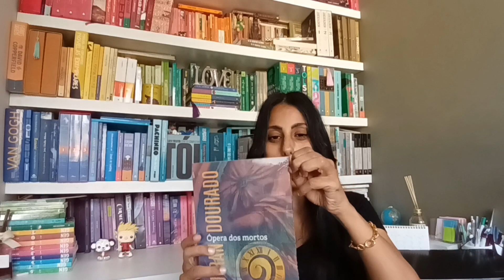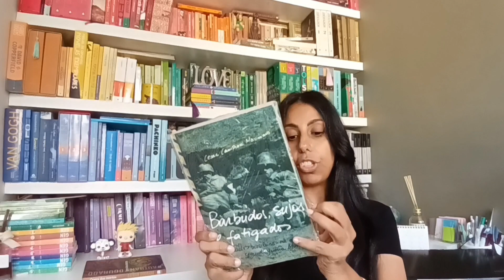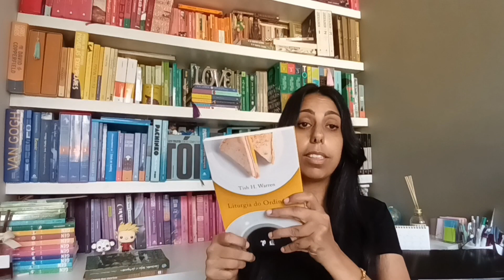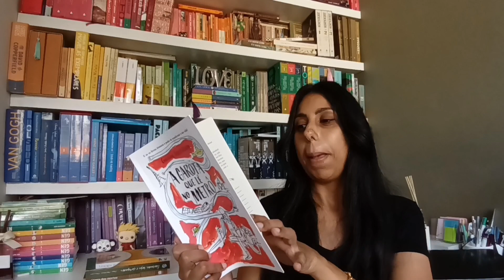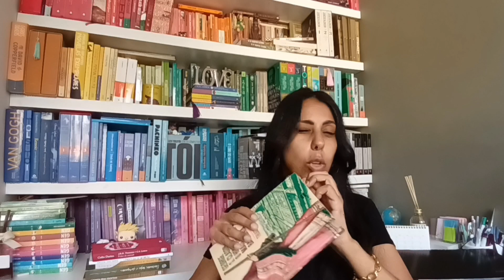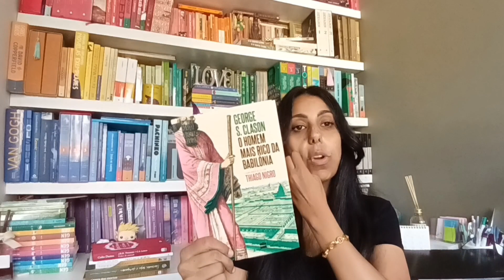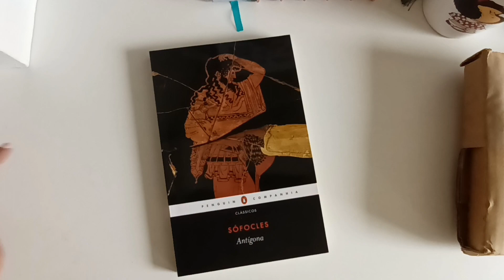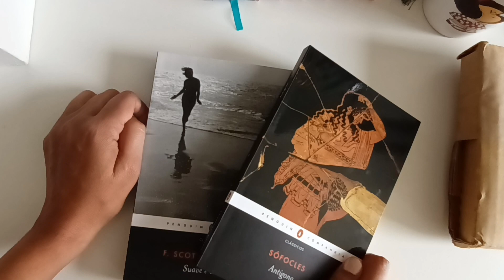UNBOXING JANEIRO DE 2023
Olá Pessoas queridas! No vídeo de hoje faço um Unboxing, ocasião em que falo sobre os livros novos que chegaram por aqui. Espero muito que gostem do vídeo.
Compre na Amazon por meio do link abaixo, você não vai pagar nada mais por isso e ainda ajuda na manutenção do canal:
Meus livros:
- Notas Amargas
- De gateira em gateira